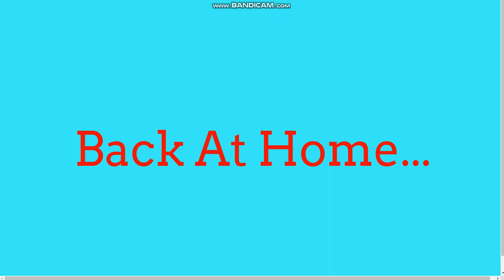Portia Gibbons Beats Up Cloe And Gets Grounded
Campeo 2